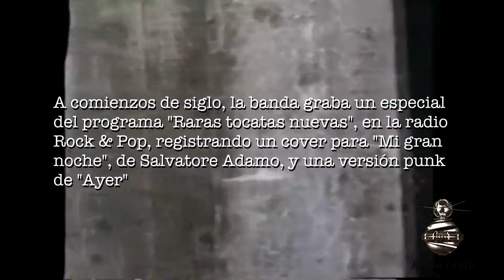RL - CONOCE: Santos Dumont